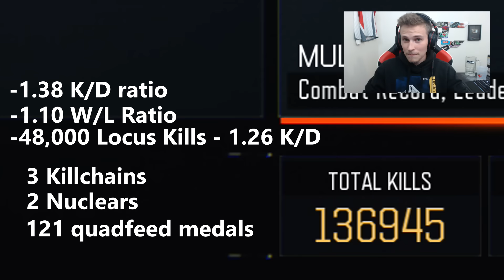Master Prestige Level 1000 Sniper Stats & Class Setup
Level 1000 stats with a comparrison to my level 500, I'm impressed!! Sniper classes setup at the end!

All and my ONLY Social Media here -